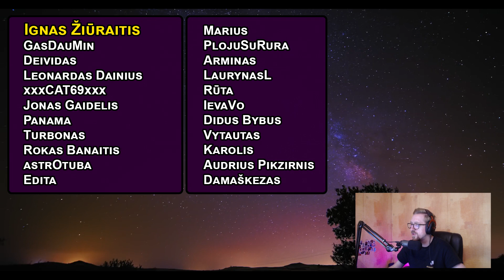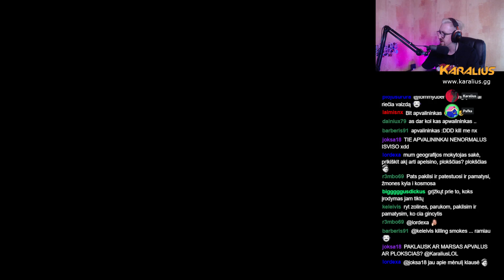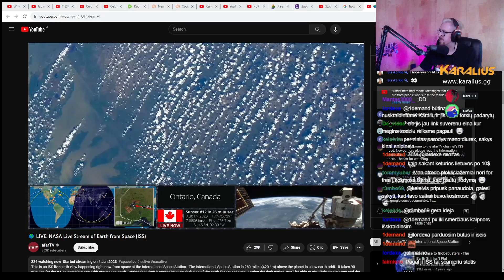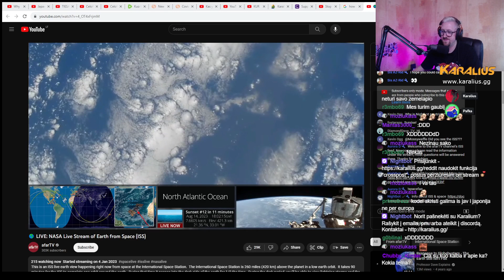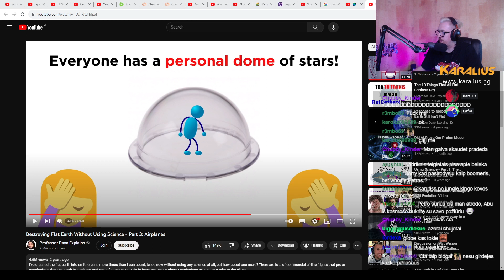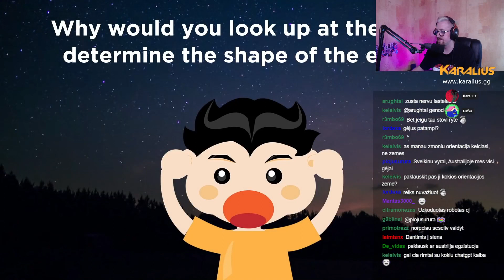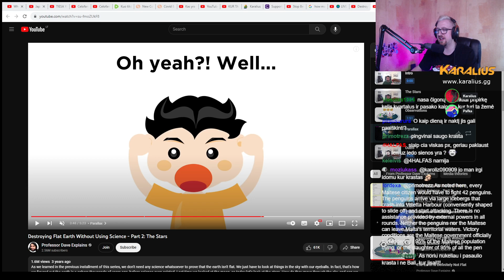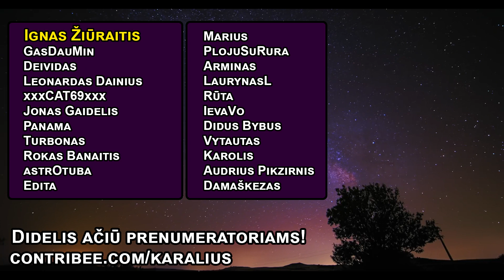Diskusija su tikru Plokščios Žemės Šalininku.